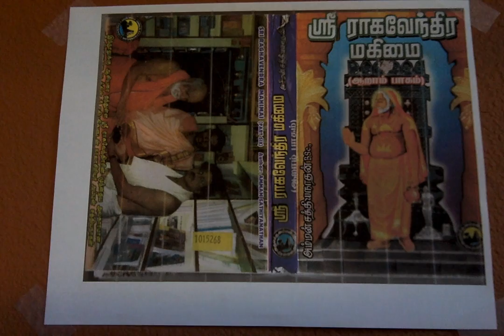Sri Raghavendra Mahimai 6 புண்ய ஸ்தலாவில் ஸ்ரீ ராகவேந்திரர்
புண்ய ஸ்தலாவில் ஸ்ரீ ராகவேந்திரர்